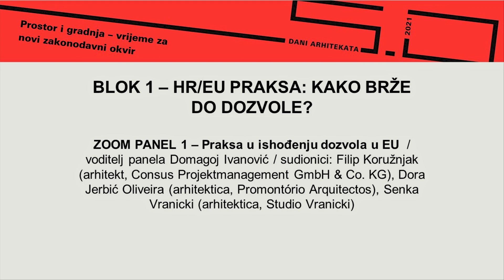Dani arhitekata 5 2 - ZOOM PANEL – Praksa u ishođenju dozvola u EU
ZOOM PANEL – Praksa u ishođenju dozvola u EU  / voditelj panela Domagoj Ivanović / sudionici: Filip Koružnjak (arhitekt, Consus Projektmanagement GmbH & Co. KG), Dora Jerbić Oliveira (arhitektica, Promontório Arquitectos), Senka Vranicki (arhitektica, Studio Vranicki)

Oris Kuća arhitekture, Zagreb,  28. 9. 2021.